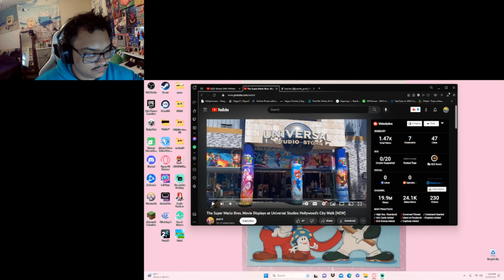The Super Mario Bros. Movie Displays at Universal Studios Hollywood's City Walk (NEW) | Reaction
Second YouTube ▶